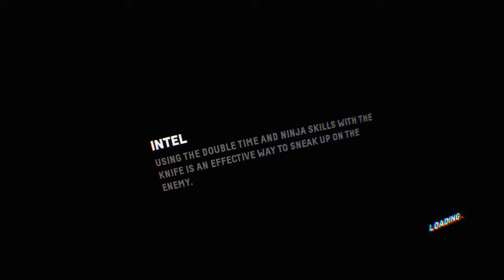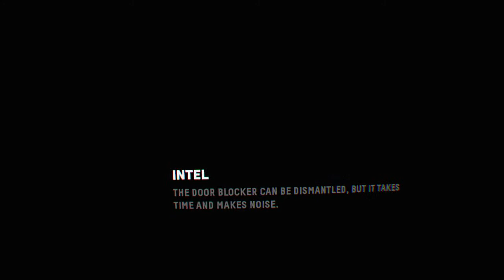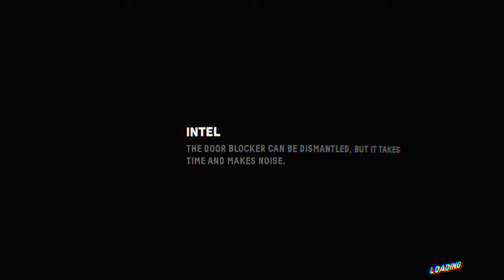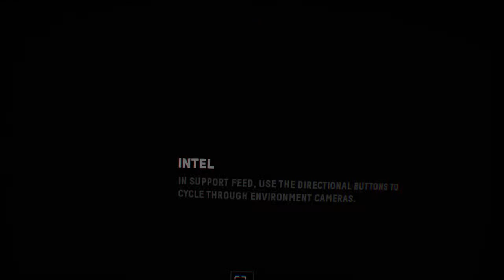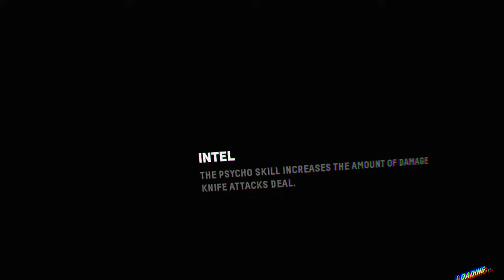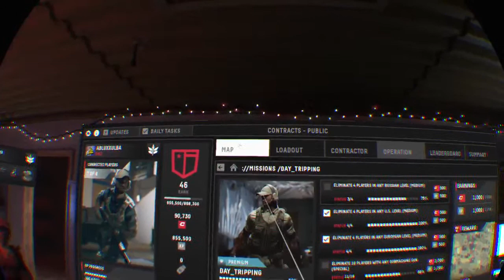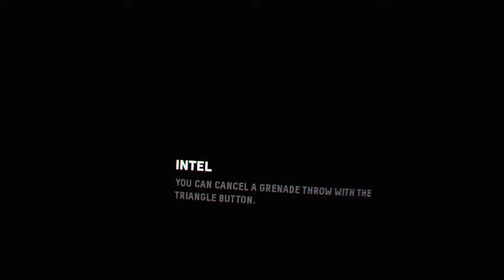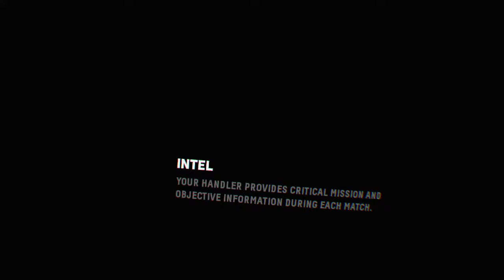ABLUXXULBA's Live PS4 Broadcast